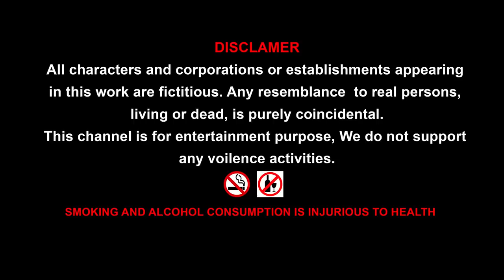The monkey fox who turned into a gorilla dinosaur || Cartoon gorilla Coffin Dance By Mr lavangam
Once monkey enjoying and carrying eggs, Snake seen monkey from far, snake want that eggs, so it came and
hit monkey taken that eggs, Monkey went with sad, the snake taken meat pieces from fox, and hit the fox, fox fall down and
went away with sad, fox and monkey met one place, they both discuss about their sadness, then monkey remembered that
magic dinosaur and gorilla toys, they both went and taken that toys, They turned into monkey gorilla and dino fox, they went to snake
they fight and thrown that snake far from that place, monkey gorilla and dino fox went happily,